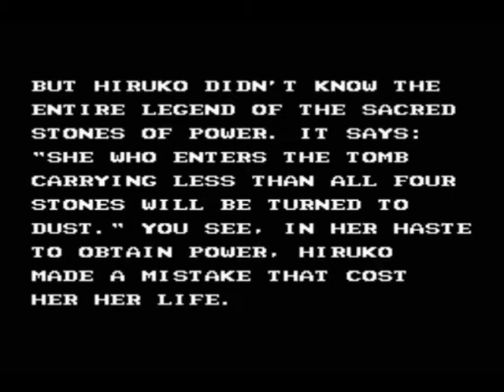Double Dragon 3 - Nintendo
Double Dragon 3  -  Emulador  de  Nintendo  ROCKNESX